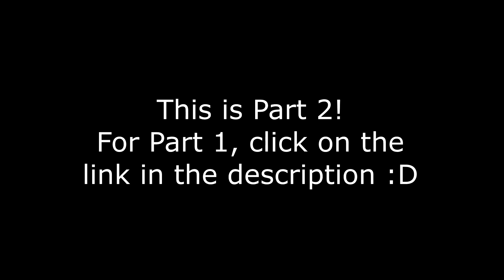Better Call Saul 5X09 BAD CHOICE ROAD PT.2 reaction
Jimmy's dealing with PTSD (at least he's got Mike and Kim to help him out) and Lalo is turning this episode from a heartwarming one to a stress festival!! XD That ending was soooo tense!!!